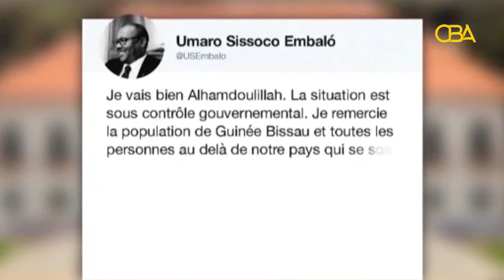NUXURKA WARKA EE CBATV